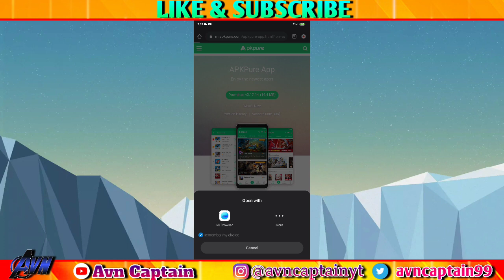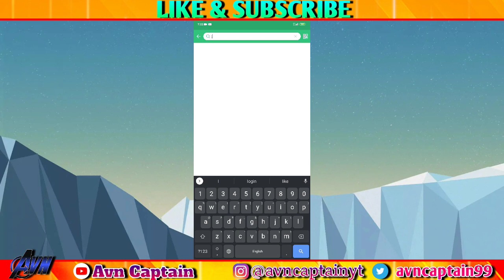How To Update Or Download Lifeafter Full Guide || Hindi Video With Avn Captain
hello guys.. in this video i am gonna show you how to Download lifeafter on PlayStore  full Guide. so watch the video at the end and don't forget to like and subscribe

IGN:- Captåin
Camp:- ¥WINGS¥
Server :- LevinCity
Playing in :- Mobile Device :- POCO f1

record by :- poco internal recorder
phone :- POCO f1